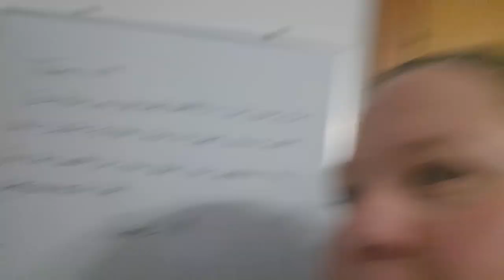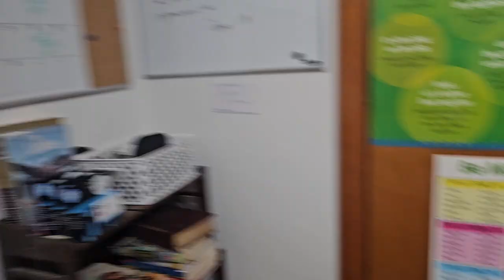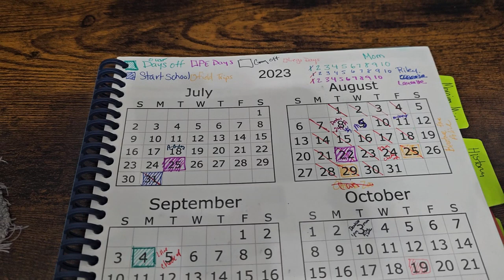FIRST SIX WEEKS UPDATE HOMESCHOOLING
A little update about our first six weeks of school. See ya in the next vlog. Amealya